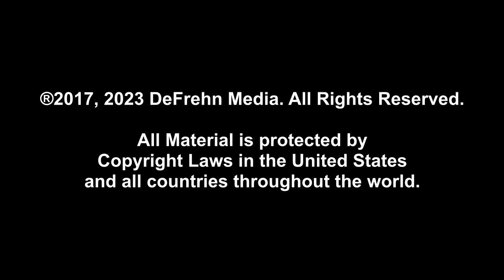DeFrehn's Logo Bloopers (Special Edition) Episode 7: Disney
The one with the jumpscare... Be Warned in the place that nobody in this community reads, apparently.

DeFrehn's Logo Bloopers (c)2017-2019, 2023 DeFrehn Media. Based on the Web-Series by Davemadson.